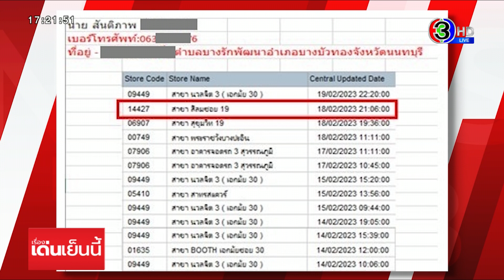รวบโจร ฉกมือถือพนง.ร้านสะดวกซื้อ จนมุมเพราะอยากสะสมแต้ม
ตำรวจ สน.ยานนาวา รวบโจรออเมมเบอร์ขโมยโทรศัพท์มือถือของพนักงานร้านสะดวกซื้อย่านสีลม แต่สุดท้ายถูกตำรวจแกะรอย และตำรวจ สน.ยานนาวา จับกุมนายสันติภาพ มั่นใจอางค์ อายุ 59 ปี โดยจับกุมได้ที่บริเวณร้านสะดวกซื้อภายในซอยเอกมัย 30 ขณะที่ผู้ต้องหากำลังขี่มอเตอร์ไซด์ จะกลับเข้าที่พักซึ่งอยู่ที่แมนชั่นแห่งหนึ่ง ภายในซอยดังกล่าว

โดยการจับกุมครั้งนี้มากจากเมื่อวันที่ 18 ก.พ.ที่ผ่านมา ช่วงเวลาประมาณ 21.00 น. พนักงานร้านสะดวกซื้อ คือ นายธนโชติ เชื้อสุข ซึ่งทำงานอยู่ที่ร้านสะดวกซื้อในซอยสีลม 19 ได้วางโทรศัพท์มือถือยี่ห้อซัมซุง รุ่นเอเอส 20 ไว้บนโต๊ะเทน้ำร้อน ต่อมาผู้ต้องหาได้เข้ามาซื้อของในร้าน แล้วหยิบโทรศัพท์มือถือของนายธนโชติไป จากนั้นผู้ต้องหาได้ไปจ่ายเงินที่เคาเตอร์แล้วกดหมายเลขสมาชิก ( ออลเมมเบอร์ ) เพื่อสะสมแต้มแล้วออกจากร้านไป

นายธนโชติ จึงไปแจ้งความกับตำรวจ สน.ยานนาวา และจากการตรวจสอบกล้องวงจรปิดในร้าน พบว่านายสันติภาพเป็นคนหยิบโทรศัพท์ของนายธนโชติ ตำรวจจึงแกะรอยจากออลเมมเบอร์ ที่นายสันติภาพ ลงทะเบียนไว้ แล้วแกะรอย จนพบว่า นายสันติภาพพักอาศัยอยู่แมนชั่น ภายในซอยเอกมัย 30 จึงนำกำลังไปซุ่มและจับตัวได้ในที่สุด

ทั้งนี้จากการตรวจค้นห้องพักของนายสันติภาพ พบของกลางหลายอย่าง ทั้งเสื้อผ้า ที่นายสันติภาพสวมใส่วันก่อเหตุ และ โทรศัพท์มือถือของนายธนโชติ ที่ขโมยมา เบื้องต้นตำรวจดำเนินคดีในข้อหา ลักทรัพย์ในเวลากลางคืน

เรื่องเด่นเย็นนี้ วันที่ 2 มีนาคม  2566